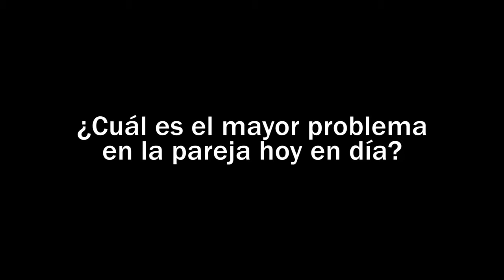Parejas a la carta: El problema actual de las parejas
Manuel Villegas y Pilar Mallor nos hablan sobre las relaciones amorosas en la sociedad posmoderna. Una visión fundamentada desde su hacer profesional en psicología y psicoterapia con una larga experiencia en terapia individual, de grupos y de pareja.

A raíz de la publicación de su libro "Parejas a la carta" (Herder, 2017).